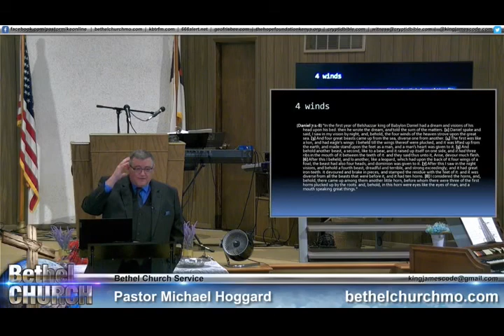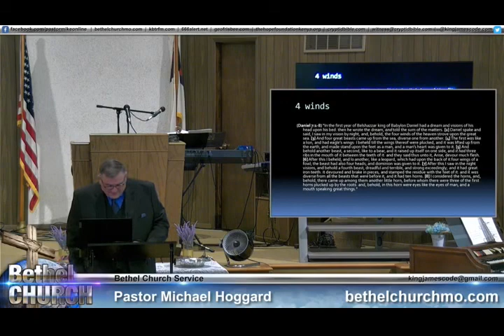The Four Beasts - Mike Hoggard